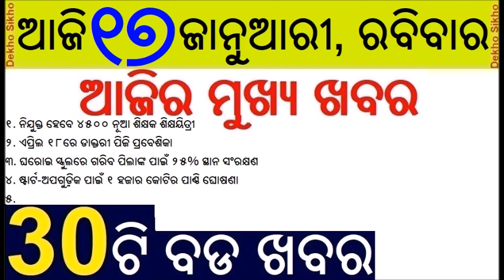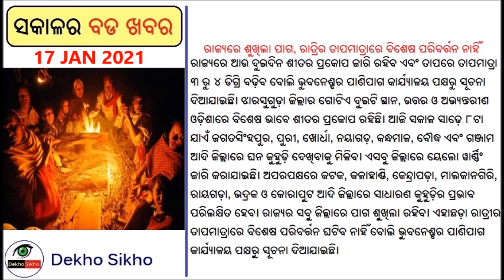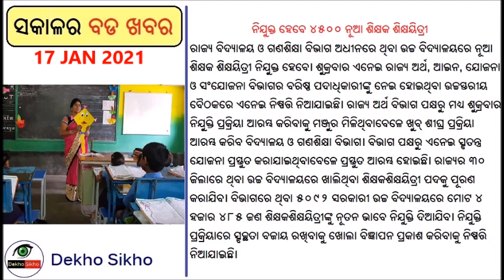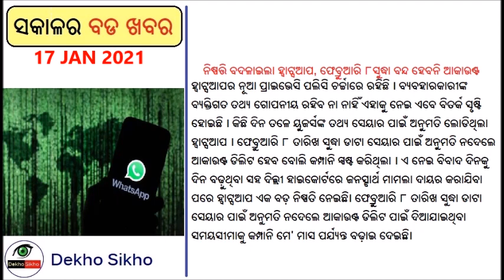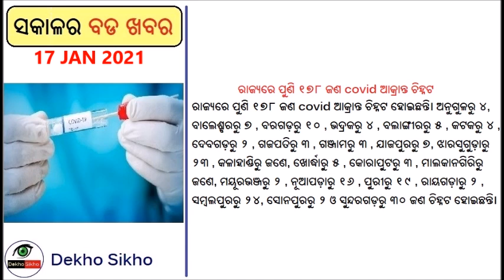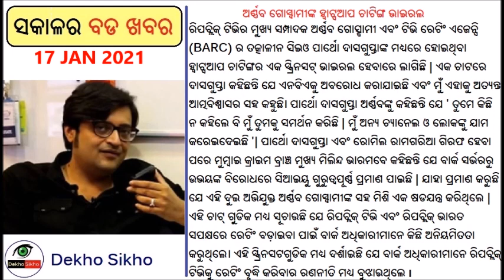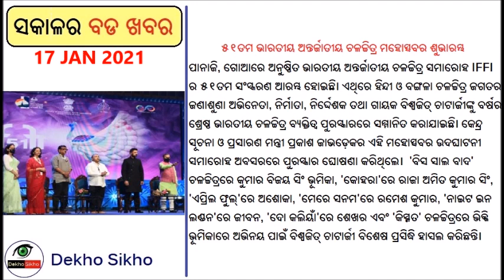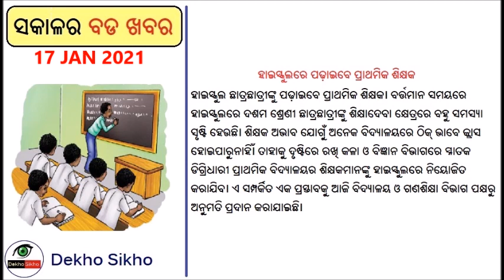PM Modi Announce start up package // Now School admission online / High School Teacher recruitment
Now 25% reservation in Govt and Private school for weaker students. The admission process will be online. E Catering to start in selected trains. High School teacher recruitment in more than 5000 Schools. India- Australia 4th Test continues. PM Modi Announce start up package